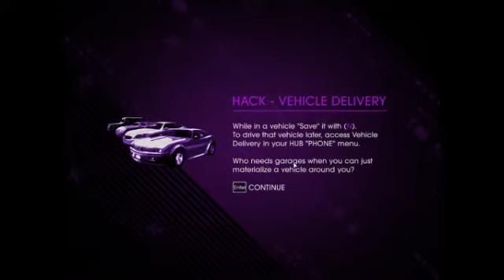Saints Row IV: Part GTA, Matrix and Spider-Man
I was going to dismiss it in the beginning as a dumb Call of Duty game, but I just don't know what's going to happen next. And that's good!